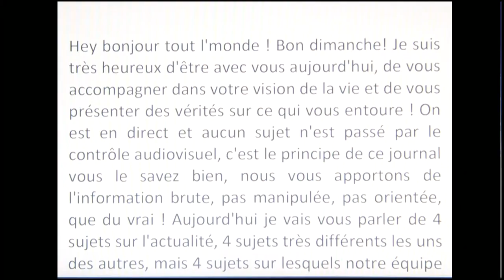Bande annonce complète "Le cri de vérité"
Trailer du film "Le cri de vérité", adaptation de la pièce "le journal du fun".
Production & réalisation : Laurent Jacquart
Distribution :
Julien D’Orteil : Mathieu Foucrault
Véronick Rité : Véronick Desmarais
La secrétaire de la productrice : Tiffanie Guffroy
Le régisseur plateau : Serge Melvil
Perrine : Héloïse Hourcade
Alex : Maxime Gélinas
Pascal : Hugo Vacher
Manu : Frédérique Catellier

Production 2018 - Laurent Jacquart, entreprise individuelle